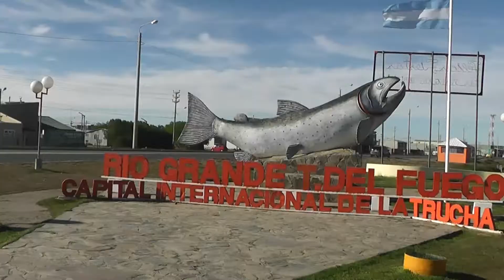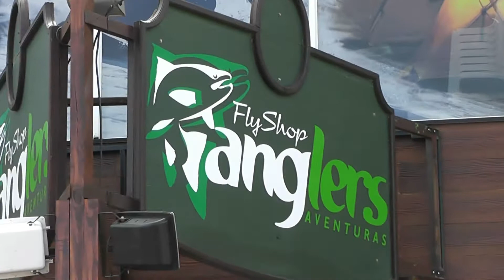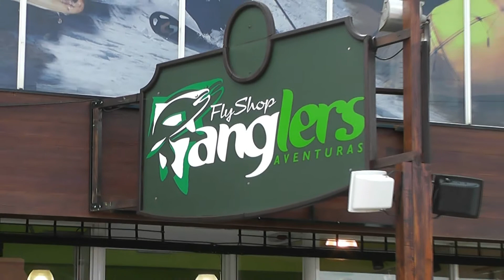ADELANT0 7M0 ENCUENTRO RIOGRANDENSE DE PESCA CON MOSCA ,2014 C0N DANIEL GUFFANTI HOMBRES DE PESCA